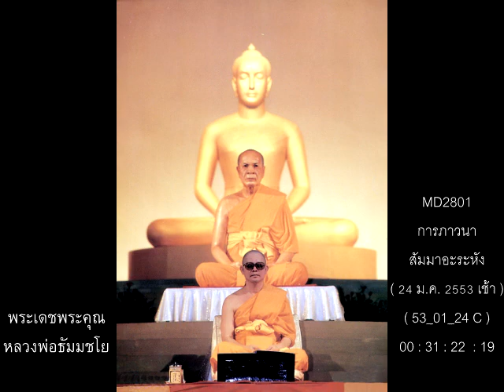หลวงพ่อธัมมชโย,การภาวนาสัมมาอะระหัง,24 ม.ค. 2553 เช้า,53_01_24 C,MD2801,วิชชาธรรมกาย,วัดพระธรรมกาย